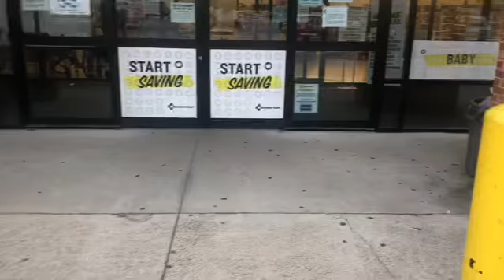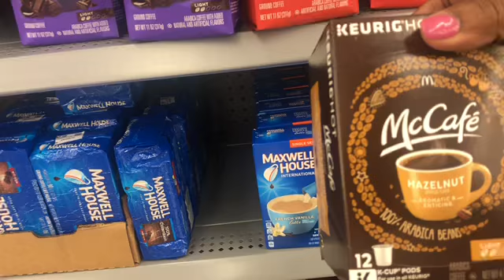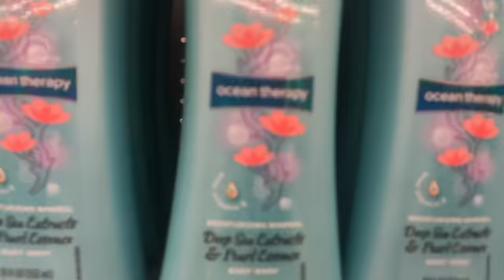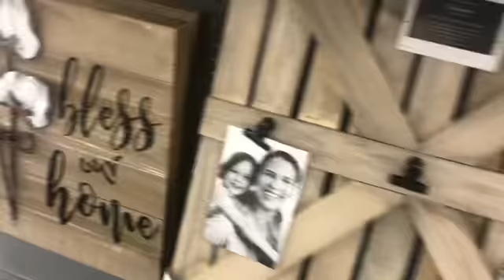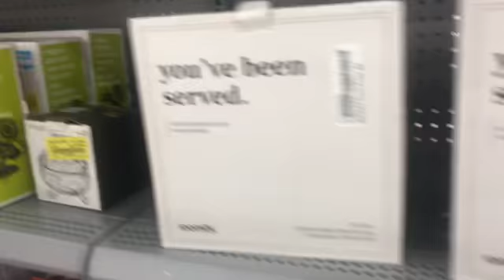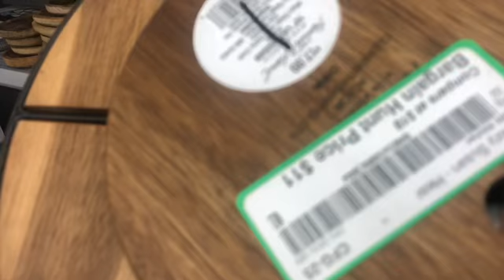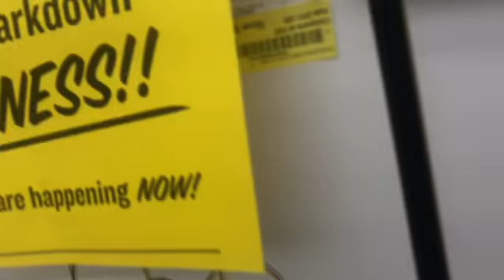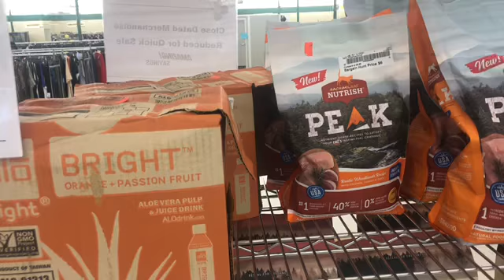Sometimes you just got to buy the hefty!!!!! Part 2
Sometimes you just got to by the hefty!!! Part 2 (THE BARGIN HUNT)